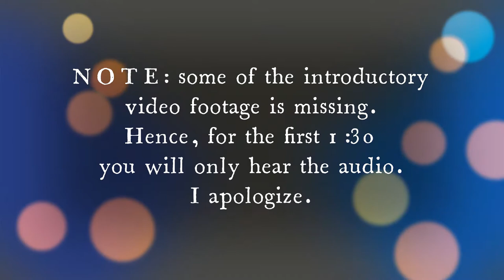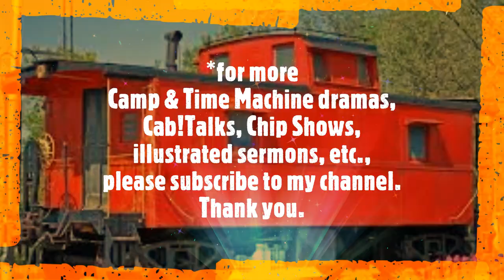hsc 2021 Kids Camp Abraham & The 3 Visitors TM drama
Abraham & Sarah are met by three visitors, one of which is The Lord Himself. Abraham intercedes for the righteous in the city of Sodom...
Performed at Hopewell Summer Camps' Kids Camp, August 2021